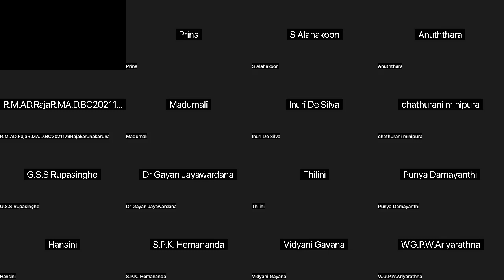සතිමත් භාවය පිළිබඳ දෙවන දේශනය Dr Gayan Jayawardana